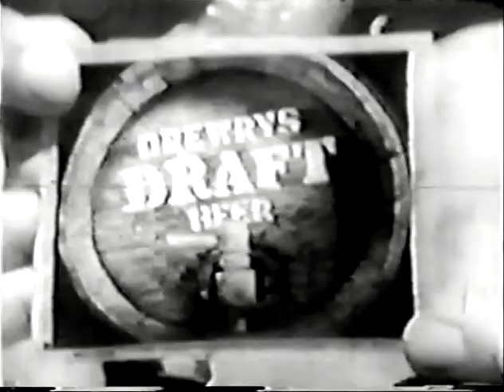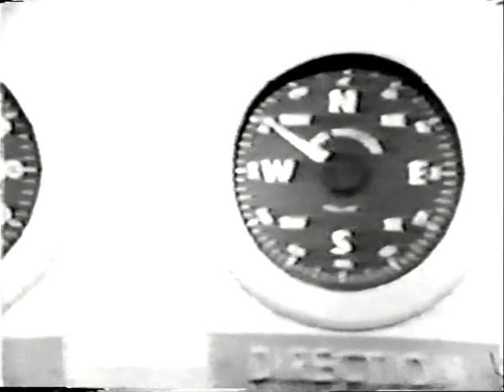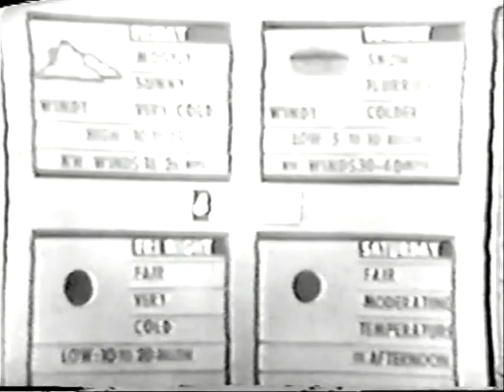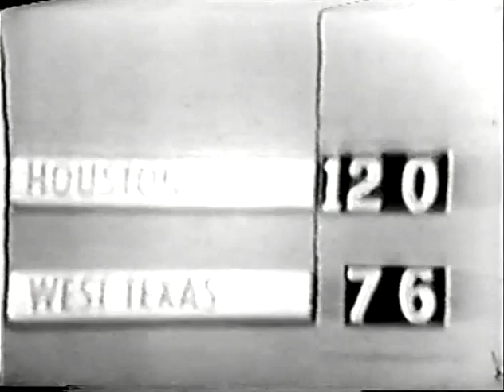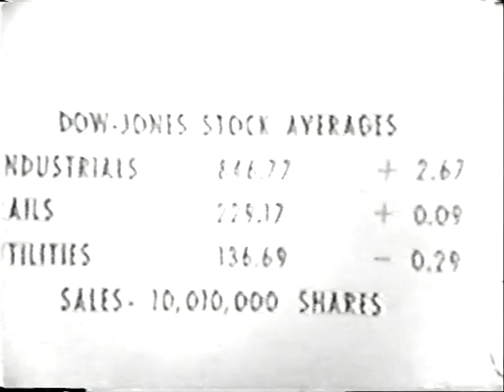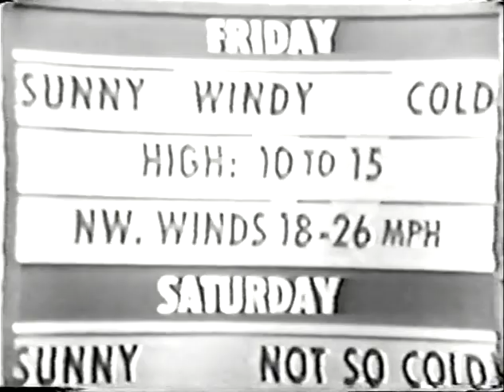WMAQ-TV 5 10pm NEWS Night Report Chicago February 23rd, 1967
173rd Airborne Brigade
Brigadier General John Dean, Jr.

Anchor Floyd Kalber
Meteorologist Harry Volkman
Len O'Connor